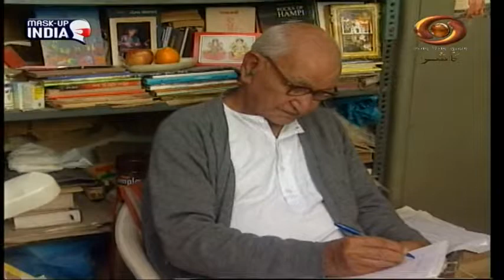Dogri Songs “Tribhani” | May. 17, 2021